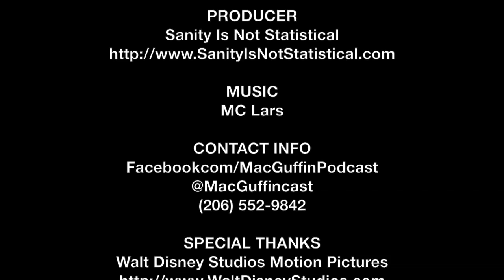Pete Docter & Jonas Rivera SIFF Interview - Inside Out | The MacGuffin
Spencer Fornaciari of The MacGuffin interviews director Pete Docter and producer Jonas Rivera from the animated adventure Inside Out at SIFF 2015.